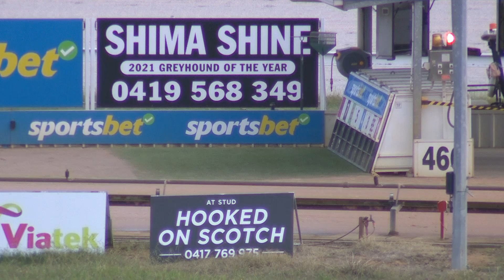WGL THU 11 APR 24 R3